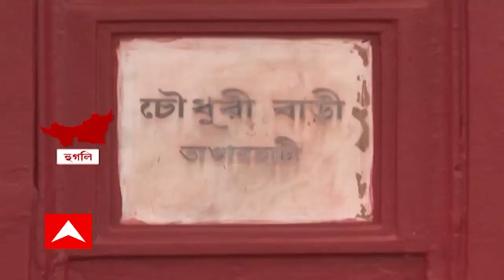Durga Puja 2022: হুগলির ধনেখালির চৌধুরী বাড়ির পুজো আজও বহন করে আসছে নানা ঐতিহ্য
এখানে মায়ের ভোগে থাকে ভাত, মাছের ঝোল, খিচুড়ি। নবমীতেই হয় সিঁদুর খেলা। কালের নিয়মে, বলিদানের সময় শূন্যে গুলি ছোড়ার রীতি বন্ধ হলেও, হুগলির ধনেখালির চৌধুরী বাড়ির পুজো আজও বহন করে আসছে নানা ঐতিহ্য।